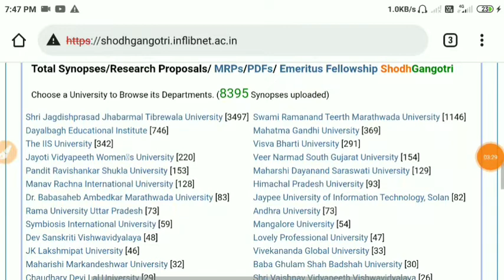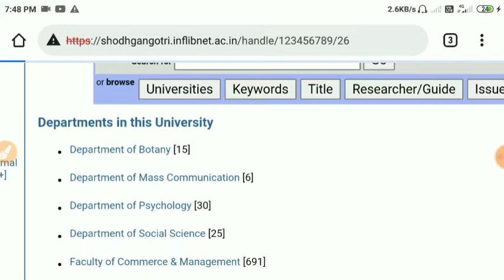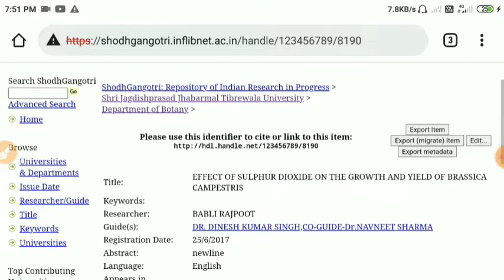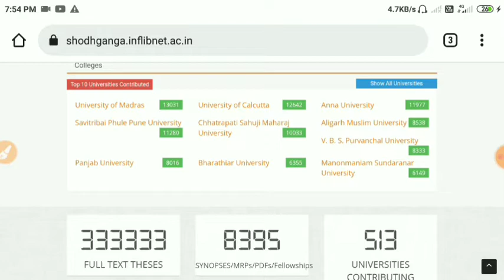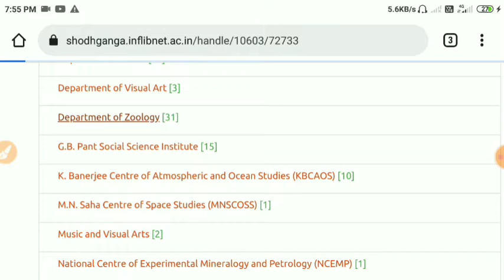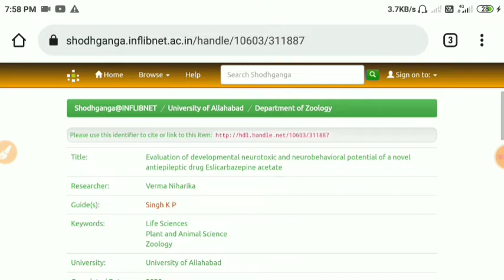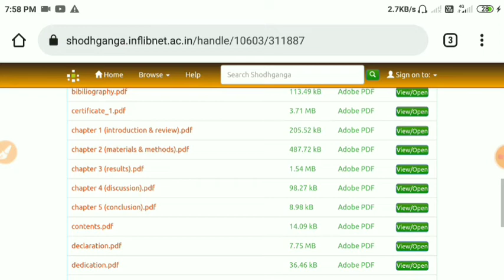How to use sodhganga | Sodhgangotri | PhD synopsis and Thesis download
How to use shodhganga | Shodhgangotri | PhD synopsis and Thesis download

About hodhganga :

By 2021, as many as 500 universities in India have signed MoUs with the INFLIBNET Centre to participate in the Shodhganga project. The full text of all the documents submitted to Shodhganga are available to read and to download in open access to the academic community worldwide. The repository has a collection of over 3 lakh theses and 8000 synopses. The Shodhganga repository was created consequent on the University Grants Commission making it mandatory through regulations issued in June 2009 for all universities to submit soft copies of PhD theses and MPhil dissertations to the UGC for hosting in the INFLIBNET.